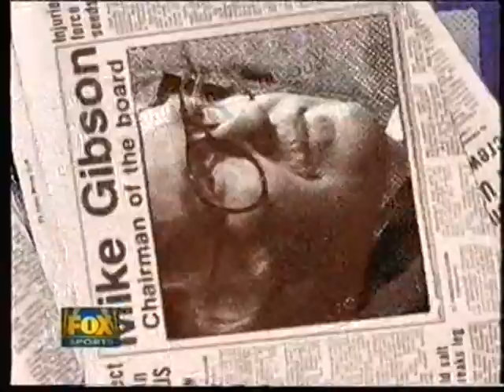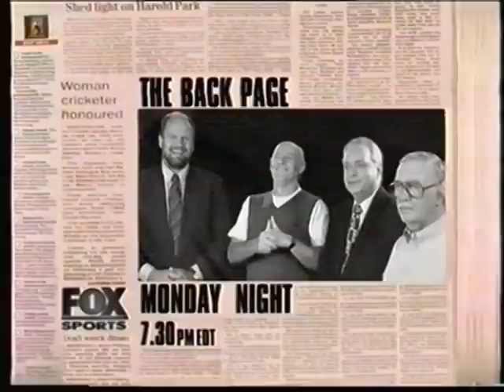Steve Davis vs Efren Reyes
Steve Davis vs Efren Reyes at the World Pool League 1999